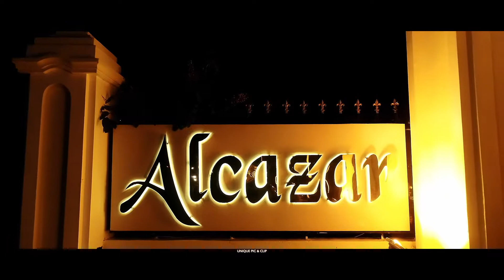PRABHSIMRAN WEDS HARPREET WEDDING HIGHLIGHT